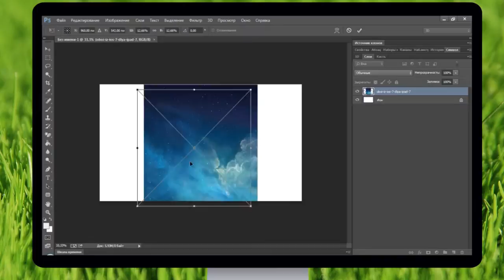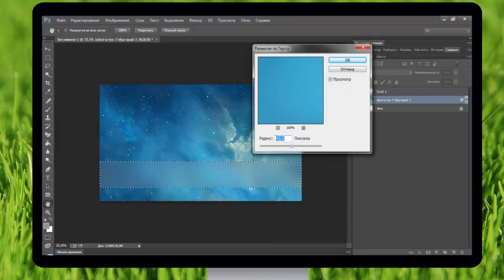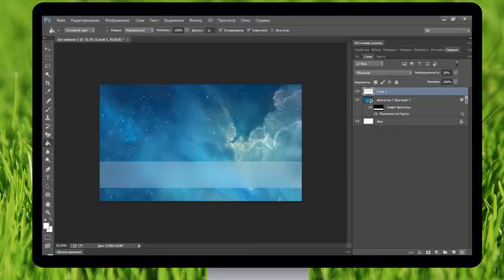[Монтируем обзоры] Как создать привью для видео на YouTube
Размеры листа: 1920*1080 Разрешение: 300
Название шрифта: HelveticaNeueCyr